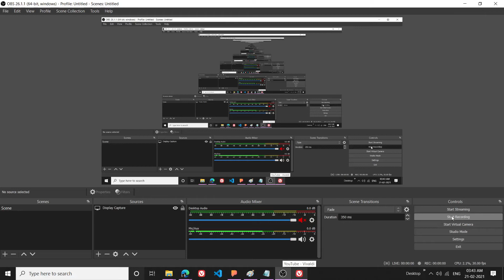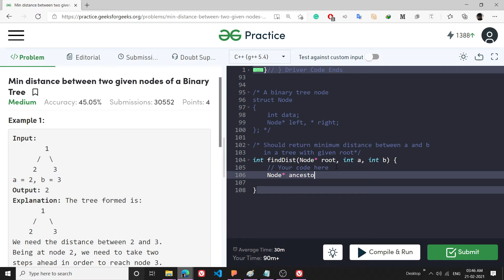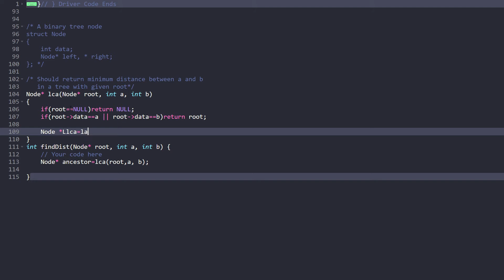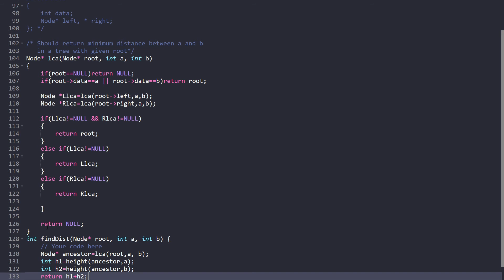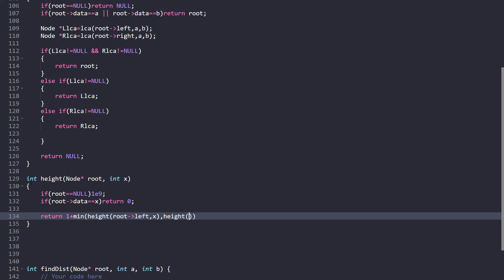Min distance between two given nodes of a Binary Tree | GFG Medium | C++ | Algorithm Explained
Very simple problem... find the lowest common ancsestor then add the distance of those two nodes from this ancestor. Super Easy barely an Inconvenience...

1 Like = Motivation x100 !!!
1 SUB= MOTIVATION x1000 !!!